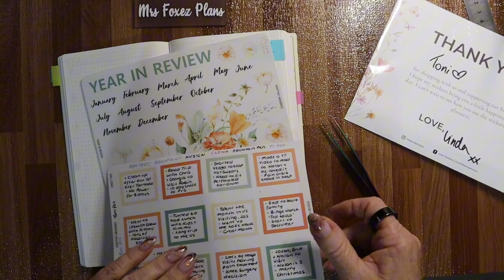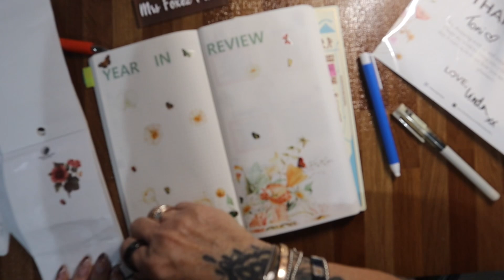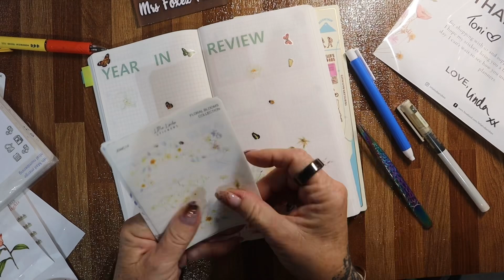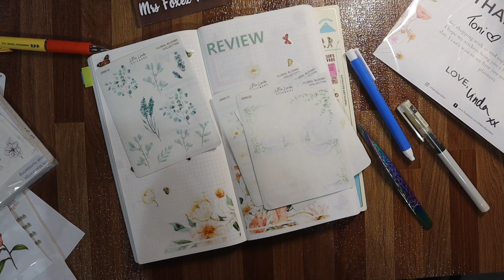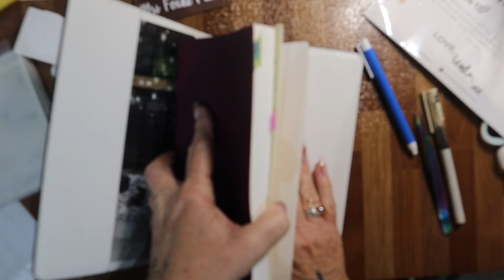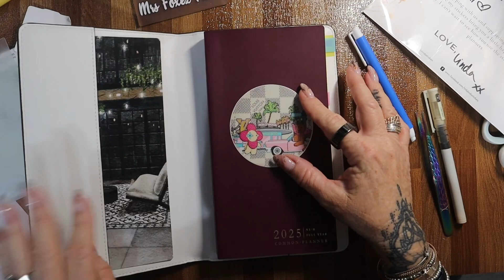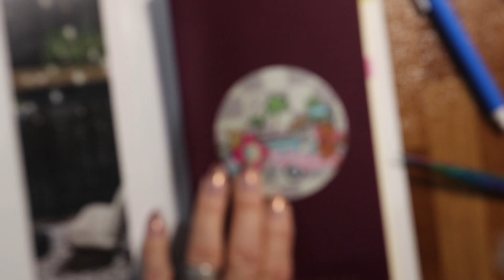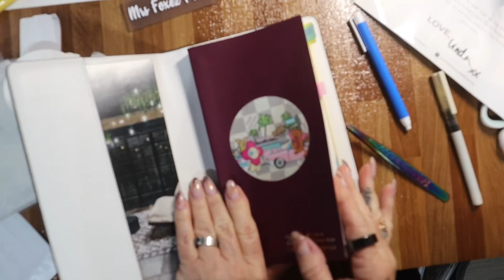Setting up my new Sterling Ink TN - using the amazing stickers from Little Lindas Stickers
Setting up my new Sterling ink TN full year this is my Health and Wellness Journal and I am starting off with a 2024 year in review I found this amazing kit from a fellow Aussie store and I absolutely love this concept of reviewing the year that was before I dive into the year ahead.

I have to say the performance of these stickers on this new paper is amazing and they are easy to write on and I even tried fountain pen which as we all know is tough to use on our stickers and they stacked up.

Also they were so easy to get off the paper thanks Linda for a great product now to go order more for my Weeklies in my cousin too.

Also Sterling Ink for the Planners